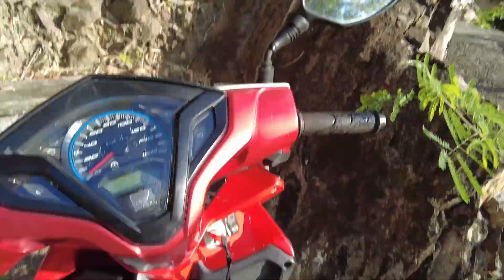Beautiful Drive: Haad Yao to Thong Sala, Koh Pha Ngan 🛵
In this video, I’ll take you on a scooter drive from my Airbnb in Haad Yao, Koh Phangan to island city centre, Thong Sala. Thailand.
Jay is travelling

Become a “Digital Nomad” with Jay and travel the world.